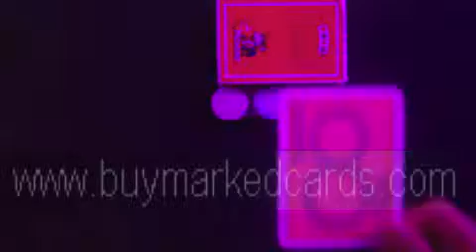Modiano Texas Holdem Marked cards with Contact Lenses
, eine magische und eine große Poker- Gewinner Website! Wir fertigen professionell markierte Karten , Infrarot- Kontaktlinsen , Licht Sonnenbrille, Poker- Scan-System , unsichtbare Tinte und so weiter. Sobald Sie diese markierten Karten oder Poker- Geräte haben, die Sie needn 't über Poker Betrug keine Sorgen mehr machen , als zu spielen Poker-Spiele. Jetzt nicht mehr zögern , nur um markierte Karten zu kaufen oder gehen Sie zu der Stelle, die den Verkauf an Poker- Produkte zu erhalten markierten Karten . können alle Ihre Wünsche über Poker zu gewinnen wahr sein !
SKYPE : luminouscards